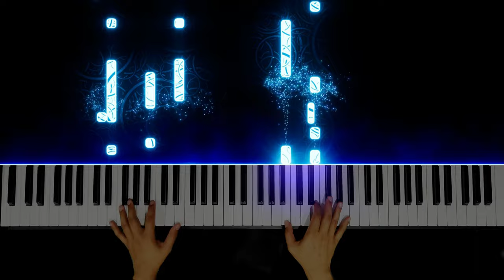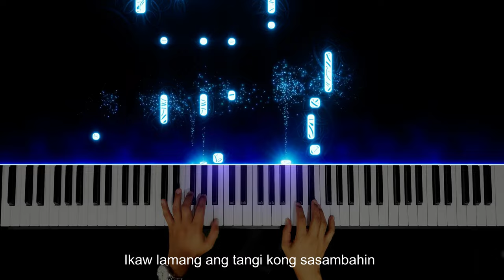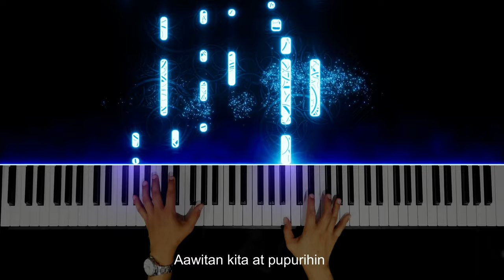Katapatan Mo + Kay Buti Mo | Instrumental Piano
♫♫♫ Instrumental Piano

Katapatan Mo, O Diyos, tunay at dakila
Ang pag-ibig Mo'y wagas at walang kapantay
Sa aming puso, sa aming buhay
Papuri't pagsamba'y iaalay
Bukas, noon, ngayon, magpakailanman
Luwalhatiin Ka
Panginoon kay buti Mo sa akin
Ikaw lamang ang tangi kong sasambahin
Aawitan kita at pupurihin

🎬 My Setup:
✔️ Piano VSTi 1 - Pianissimo Grand Piano
✔️ Piano VSTi 2 - Acoustic Instruments Warm Pad
✔️ DAW - Mixcraft 9 Pro